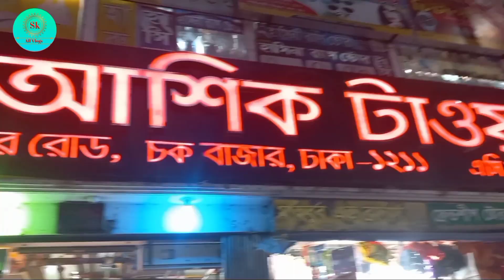স্কুল ব্যাগ ও ট্রাভেল ব্যাগের পাইকারি মার্কেট চকবাজার | school bag wholesale market in bd|ladies bag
সকল প্রকার দেশী-বিদেশী যাবতীয় স্কুল ব্যাগ,কলেজ ব্যাগ,ট্রাভেল ব্যাগ, লেডিস ব্যাগ পাইকারি বিক্রেতা।

আলতাফ  বিন মনির ব্যাগ গ্যালারী
প্রো:মো:আলতাফ হোসেন
মদিনা আশিক টাওয়ার(আন্ডার গ্রাউন্ড),
দোকান নং-১০/১১,চকবাজার,ঢাকা।
মোবাইল নাম্বার: 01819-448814 [ imo]/ 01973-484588
ফোন:০২-৫৭৩১২৯৪৪
 1️⃣নতুন ব্যবসায় ইচ্ছুক বেকারদের জন্য থাকছে বিশেষ সুযোগ।
2️⃣সারাদেশে অনলাইন - করিয়ার - কন্ডিশনে পাইকারি বিক্রয় করা হয়।
আপনার দোকান বা ব্যবসা প্রতিস্ঠানের ভিডিও করতে বা বিজ্ঞাপন দিতে আমাদের সাথে যোগাযোগ করুন:
বিশেষ সতর্কীকরন:
আমাদের উদ্দেশ্য শুধুমাত্র সন্ধান দেওয়া।পণ্য ক্রয়-বিক্রয় এবং আর্থিক লেন-দেন সর্তক থাকুন।ক্রেতা বিক্রেতার কোন জটিলতা দ্বায় "All Vlogs " কর্তৃপক্ষ নিতে বাধ্য থাকবে না।
স্কুল ব্যাগ ও ট্রাভেল ব্যাগের পাইকারি মার্কেট চকবাজার,